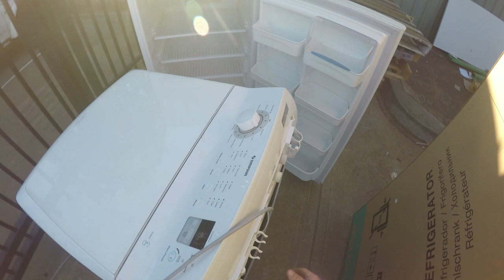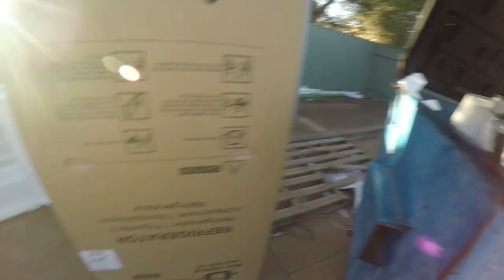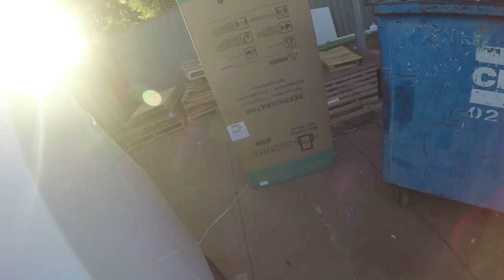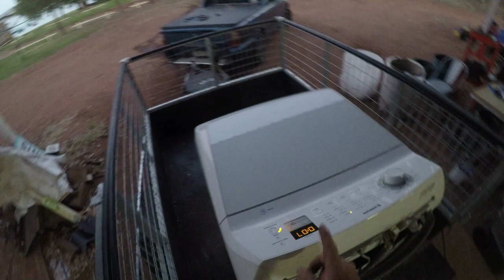DUMPSTER DIVING HARVEY NORMAN PICKUP AND SCRAP TOUR